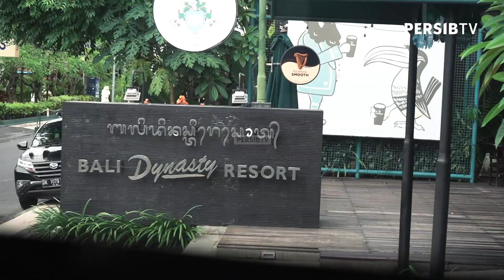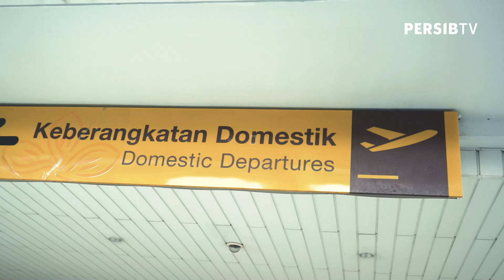BACK TO BANDUNG! | Road Trip - 1 April 2022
Cerita perjalanan skuad Pangeran Biru menuju Bandung setelah melakoni partai terakhirnya di Liga 1 2021/2022 Bali. Bagamana keseruannya? Yuk mari saksikan bersama! Selamat menyaksikan!

PERSIB BANDUNG
Getting closer with PERSIB on:

[Indonesia]